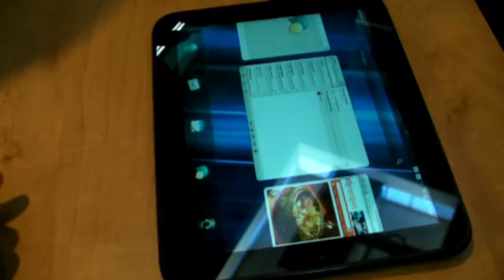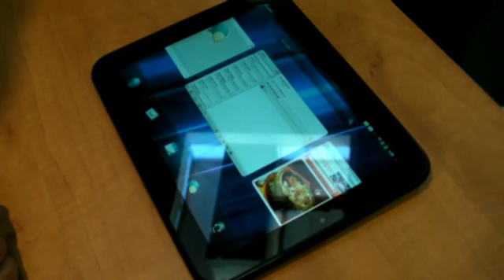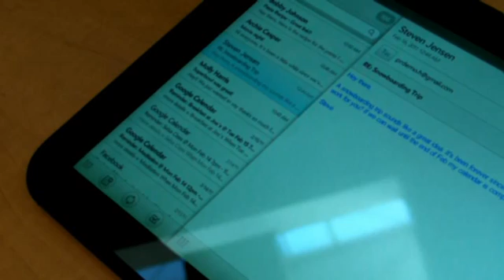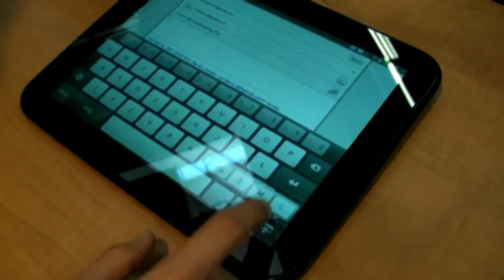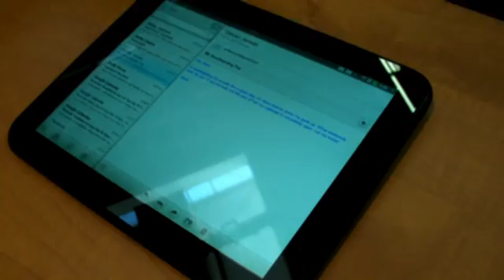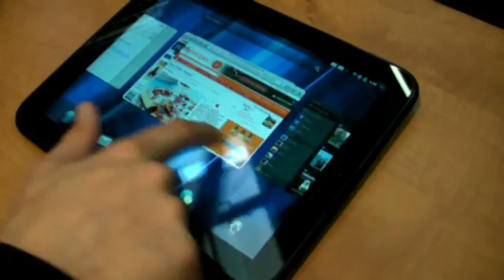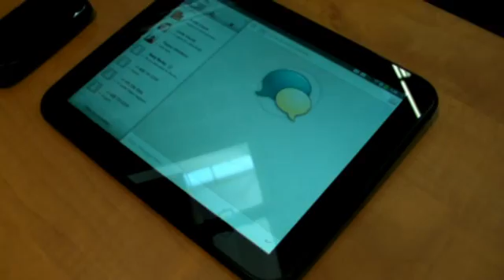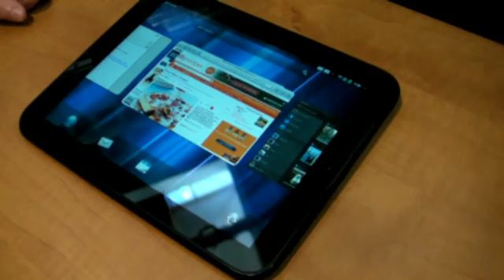HP Touchpad auf dem Mobile World Congress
Das Touchpad von  HP besitzt ein 9,7 Zoll großes Multitouch-Display mit einer Auflösung 1.024 x 768 Pixeln. Im Inneren des Tablets werkelt ein Dualcore-Snapdragon-Prozessor von Qualcomm mit einer Taktrate von 1,2 Gigahertz. Als Betriebssystem kommt das von Palm übernommene Betriebssystems WebOS in der Version 2.2 zum Einsatz. Das Tablet gibt es als als W-Lan-, 3G- und 4G-Version.